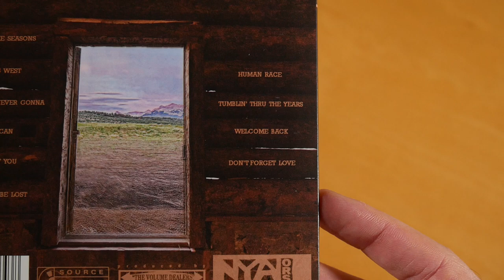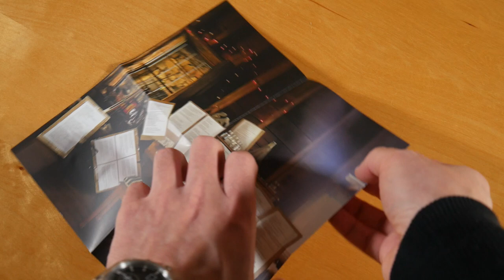Neil Young & Crazy Horse - Barn CD Unboxing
In this video I show you the Barn CD by Neil Young & Crazy Horse.
Box Set
More music by Neil Young
More music by Crazy Horse

► ALBUM INFOS
Neil Young & Crazy Horse - Barn
Release Date: 12/10/2021
Price: 14,98 $

Barn Tracklist:
01. Song Of The Season
02. Heading West
03. Change Ain't Never Gonna
04. Canerican
05. Shape Of You
06. They Might Be Lost
07. Human Race
08. Tumblin' Thru The Years
09. Welcome Back
10. Don't Forget Love

Barn Info:
The album by Neil Young & Crazy Horse was released on 10th december 2021 via Reprise Records.